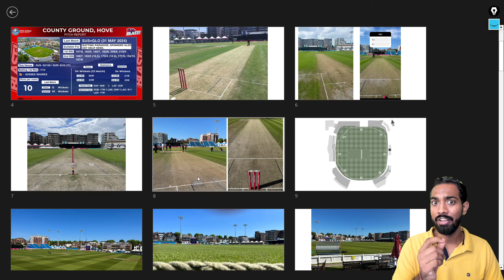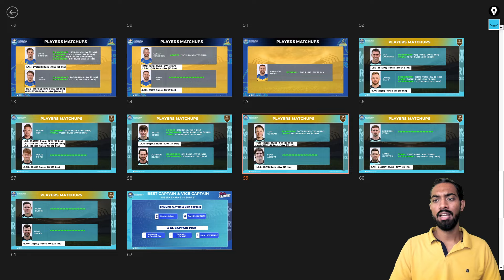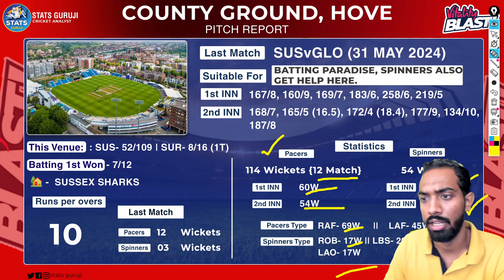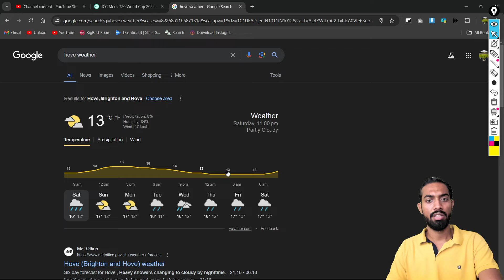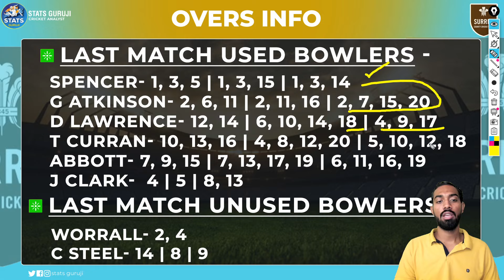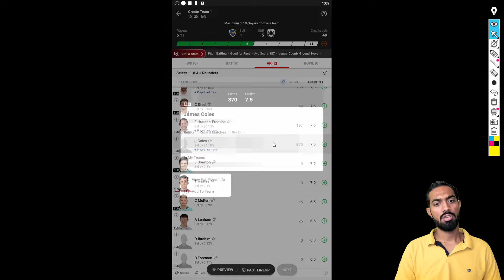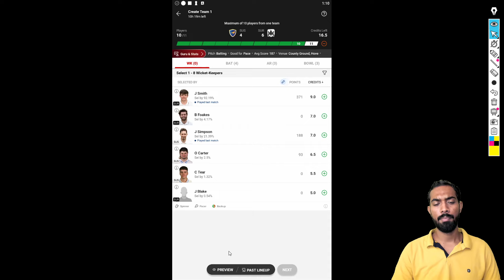SUS vs SUR Dream11 Team, SUS vs SUR Dream11 Prediction, Sussex vs Surrey Dream11 Team Prediction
SUS vs SUR pitch report
SUS vs SUR  report

1. This analysis is based on my

2. Dream11 takes great care to comply with all central and state legislation in India to ensure that  users are fully protected. Every contest on the platform is carefully designed to comply with applicable statutes and regulations in India.